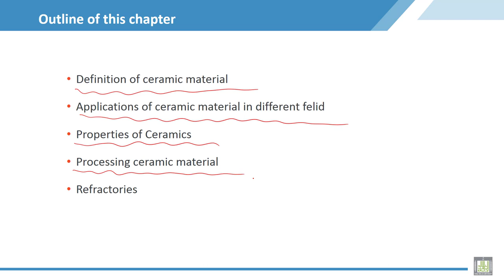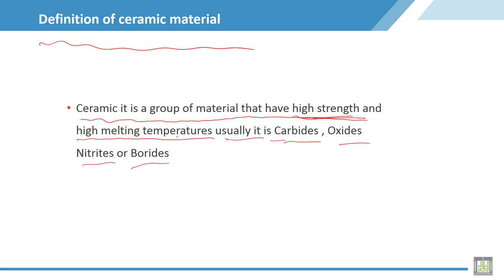Material Science - 2 | C5-L1 | Chapter contents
Explain the chapter content and definition of ceramic material